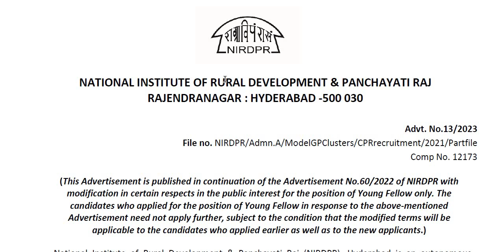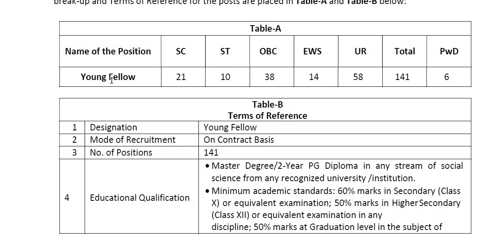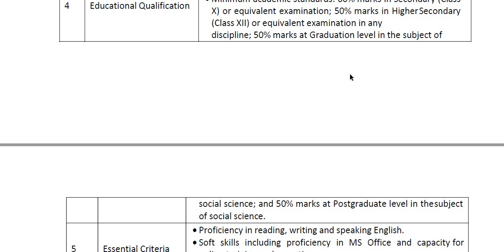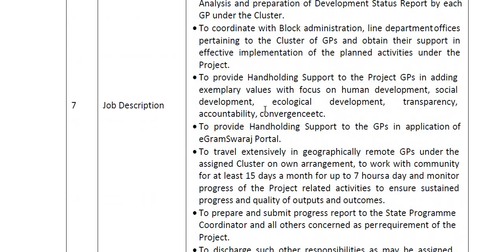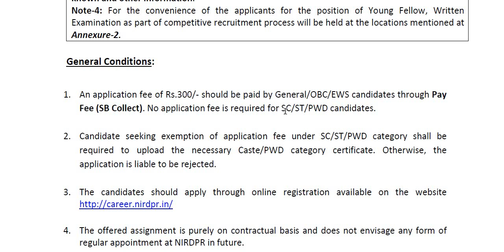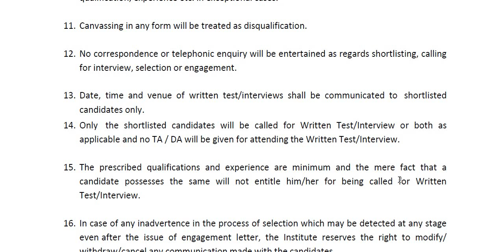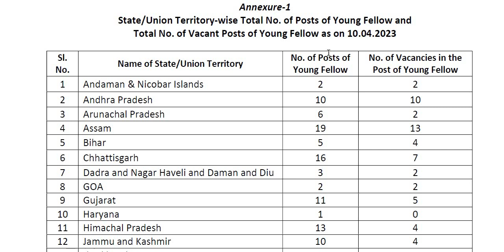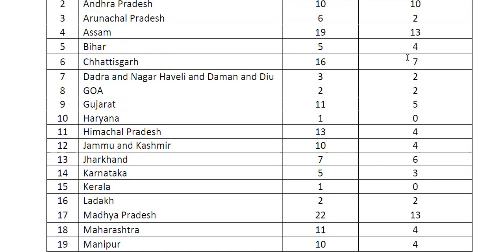ಗ್ರಾಮೀಣಾಭಿವೃದ್ಧಿ ಮತ್ತು ಪಂಚಾಯತ್ ರಾಜ್ ಇಲಾಖೆಯಲ್ಲಿ ನೇಮಕಾತಿ || Classic Job Junction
Classic Education
Dharwad